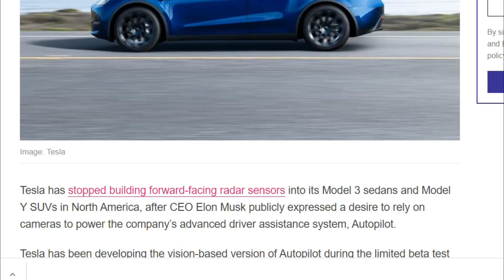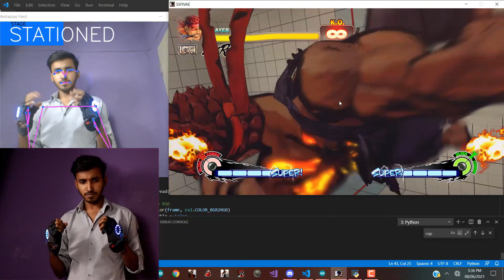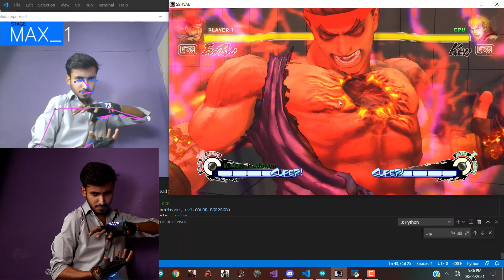Retro VR Improved - No Sensors - Street Fighter IV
This is the second iteration of retro VR where we are using mediapipe for posture estimation so no sensors are needed .